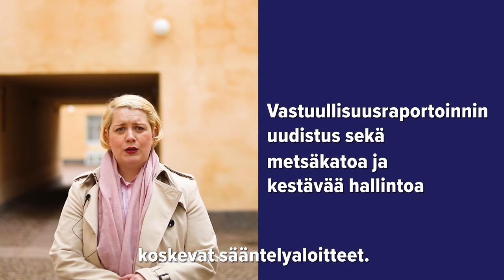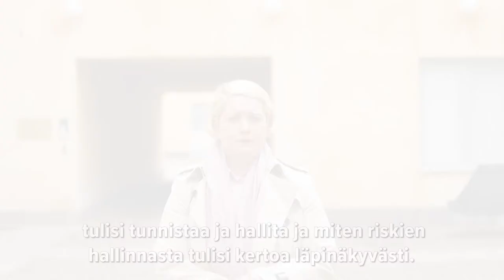Yritysvastuusääntely etenee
TEM:n erityisasiantuntija Linda Piirto kertoo, mikä on tällä hetkellä ajankohtaista yritysvastuusääntelyn osalta.